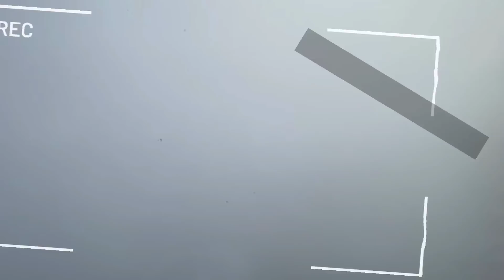Deadly Descent: Beechcraft Breaks Up in Terrifying Incident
Fatalities: 3 / Occupants: 3
The instrument-rated pilot was conducting a personal cross-county flight and was operating on an instrument flight rules flight plan. While he was flying in visual conditions between cloud layers at 7,000 ft and heading toward the destination airport, he reported to air traffic control that the airplane had experienced a vacuum pump failure and that he had lost the associated gyroscopic instruments and part of the instrument panel. The pilot continued toward the destination airport because it had the best weather conditions compared to alternate nearby airports; however, after accepting radar vectors for the GPS approach to the airport, he reported that the airplane had entered instrument meteorological conditions (IMC) and that he had lost a "little bit" of control. He then reported that more of the instruments had failed and that he was trying to get back to 7,000 ft. Shortly after, the controller provided the pilot with the weather conditions at a closer airport and asked him if he would like to try to land there; however, no further communications were received from the pilot. Review of radar data revealed that the airplane made several course and altitude deviations as it proceeded northeast until the end of the data.

The airplane was found separated in multiple pieces along a 0.4-mile-long debris path. Based on the radar data and debris path, it is likely that the pilot experienced spatial disorientation while maneuvering the airplane in IMC without a full instrument panel, that he subsequently lost airplane control, and that the airplane broke up in flight due to overstress during the ensuing uncontrolled descent.

Review of a vacuum pump manufacturer's service letter (SL) revealed that the mandatory replacement time for the make and model vacuum pump was 500 aircraft hours or 6 years from the data of manufacture, whichever came first. Compliance with the SL was not mandatory for 14 Code of Federal Regulations Part 91 operations. The vacuum pump was manufactured in May 1999, which was 17 years before the accident. Additionally, the airplane was not equipped with a backup/standby vacuum pump.

Metallurgical examination of the vacuum pump revealed that the rotor had separated radially in numerous locations. Three vanes remained intact, and three vanes separated into numerous pieces. Rotational scoring/rubbing marks were observed on the rotor and pump housing.

Additionally, debris was noted in the inlet screen, but the engine had impacted a dirt field. It is likely the rotor's contact with the pump housing caused the failure of the pump rotor and vanes; however, it could not be ruled out that debris ingestion contributed to their failure.

The pilot had severe coronary artery disease, and toxicological testing revealed low levels of diphenhydramine, a sedating antihistamine allergy treatment and sleep aid, and zolpidem, a prescription sleep aid. However, there was no evidence that the pilot's heart disease or sedating medications impaired his performance or incapacitated him.

Probable Cause: The pilot's loss of airplane control while operating in instrument meteorological conditions with only a partial instrument panel due to a failure of the airplane's vacuum pump.

Contributing to the accident were the pilot's spatial disorientation and the operation of the vacuum pump beyond the 6-year time limit recommended by the vacuum pump manufacturer.

Atc audio
Atc audio recordings
Flight follower
real atc
atc audio